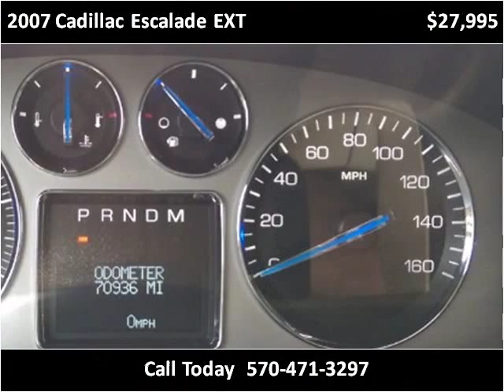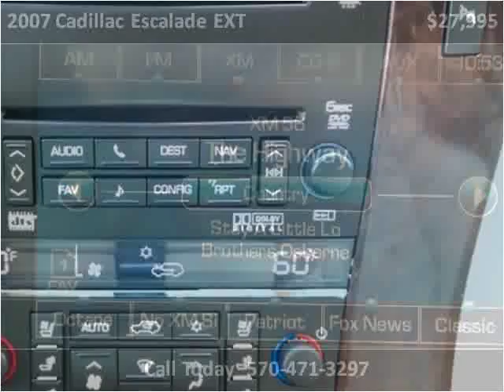2007 Cadillac Escalade EXT Used Cars Moosic PA